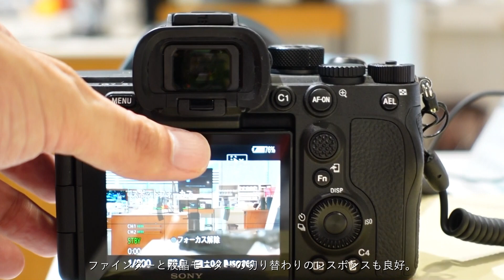α7SIIIの、圧倒的に美しく大きく映し出される有機EL電子ビューファインダー。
α7SIIIの約944万ドット（Quad-XGA）に大型0.64型有機ELディスプレイを採用した電子ビューファインダー。

何しろ、0.90倍のファインダー倍率（対角視野角：約41度）の大きさに驚きます。
設定によって好みで縮小させることもできます。

そして驚くほどの高画質っぷり。

しかも、α7RIVでは、「フレームレート高速」、「高解像度」、「アンチフリッカー」設定でシャッターを半押時に画質が落ちていた現象が、α7SIIIには全くみられません。